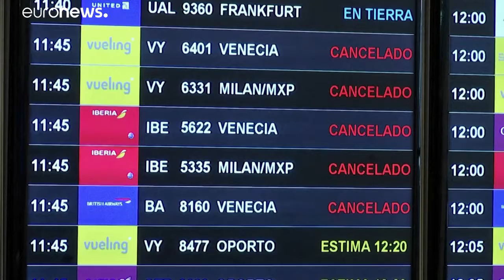"Tsunami Democrático" varre Barcelona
Protestos contra a condenação dos líderes independentistas prometem continuar…